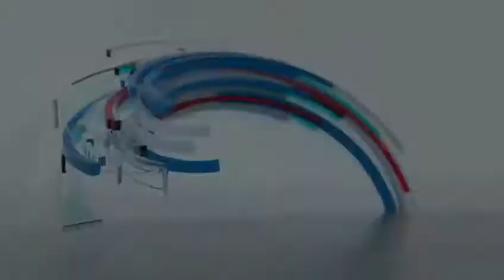POLRI PERPANJANG OPS KETUPAT 2020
Kapolri Jenderal Pol. Drs. Idham Azis, M.Si. akan memperpanjang Ops Ketupat hingga 7 Juni 2020.